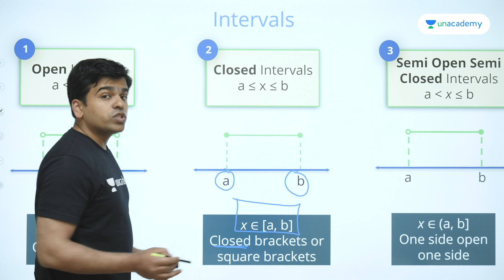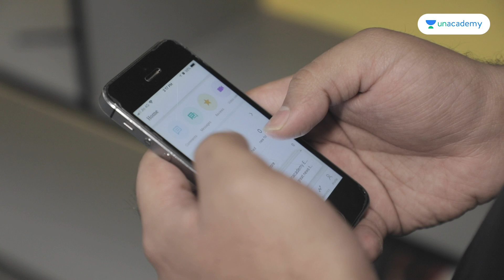Unacademy JEE - Namo Kaul | Paaras Thakur | Sameer Chincholikar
Enter Telegram Group to Interact with the Top Educators (Namo Kaul Sir, Paaras Thakur Sir, Sameer Chincholikar Sir)